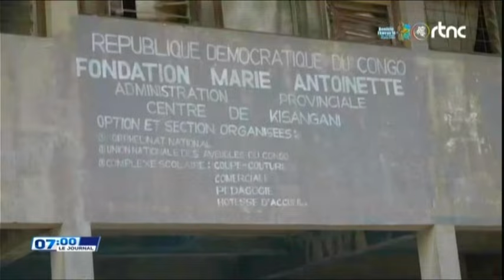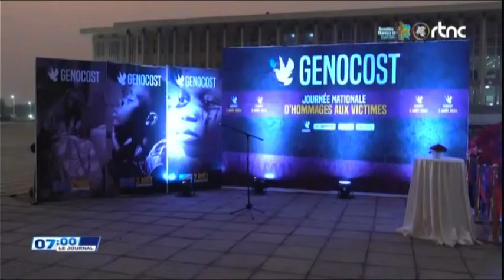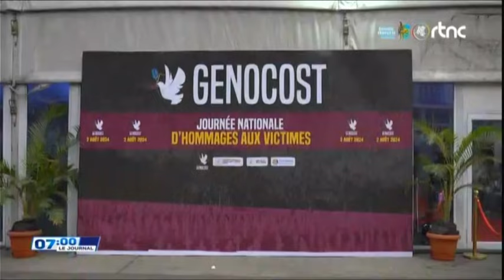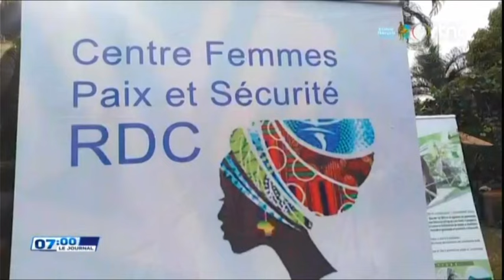🔴SUIVEZ : LE GRAND JOURNAL DE CE LUNDI LE 05.8.2024 EDITION 07H00